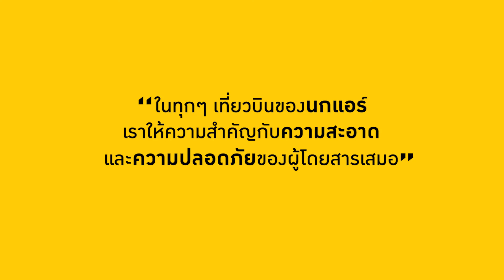บินกับนกแอร์ มั่นใจ ปลอดภัยทุกเที่ยวบิน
เนื่องจากสถานการณ์การแพร่ระบาด Coronavirus ในขณะนี้
และความปลอดภัยของผู้โดยสารต้องมาเป็นอันดับหนึ่งเสมอ
นกแอร์คำนึงถึงความสะอาดและความปลอดภัยของผู้โดยสารมาเป็นอันดับแรก
เราจึงมีมาตรการทำความสะอาดเครื่องบินแบบขั้นสูงสุดทุกวัน (Deep Cleaning)
ไม่ว่าจะเป็นการทำความสะอาด 34 จุดสัมผัสร่วม ที่ผู้โดยสารมีโอกาสสัมผัสบนเครื่องบินได้บ่อยครั้ง
เช่น ที่นั่งผู้โดยสารทุกจุด ห้องน้ำ และครัว รวมถึงการเพิ่มความถี่ในการเปลี่ยนแผ่นกรองอากาศ “HEPA Filters” ในเครื่องบิน
ดังนั้นท่านผู้โดยสารจึงมั่นใจได้ว่าบนทุกเที่ยวบินของนกแอร์นั้นสะอาด และปลอดภัยแน่นอนค่ะ